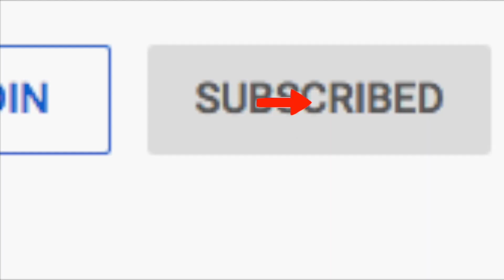IS THIS THE REASON BLACK WOMEN AND WOMEN IN GENERAL, IN AMERICA LOSING??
IS THIS THE REASON BLACK WOMEN AND WOMEN GENERAL, IN AMERICA LOSING??